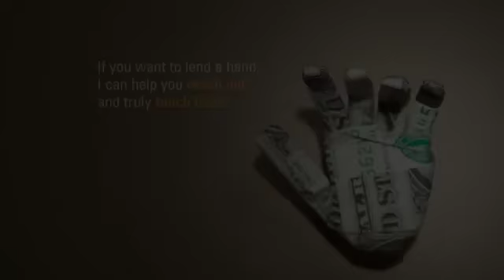Neoga Illinois Consumer Credit Counseling